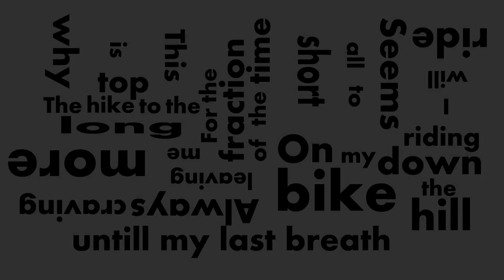Spencer Mountain - Otter Pop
First video with my new bike, Specialized Demo.